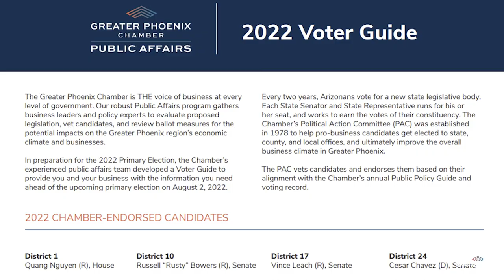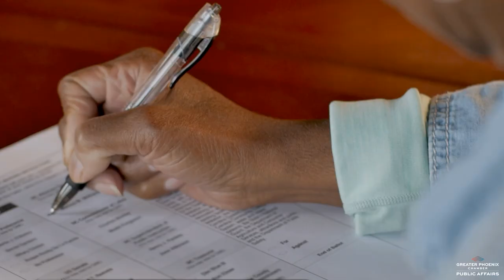Public Affairs: About the Greater Phoenix Chamber PAC